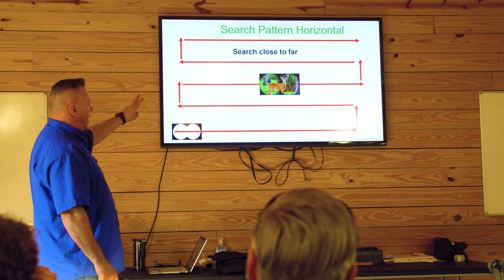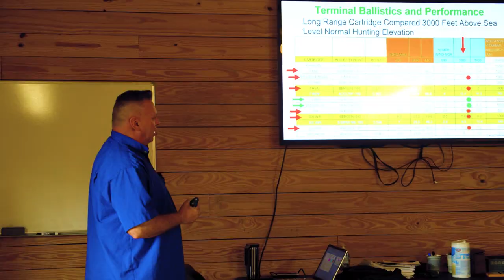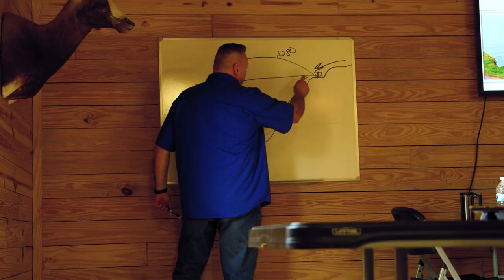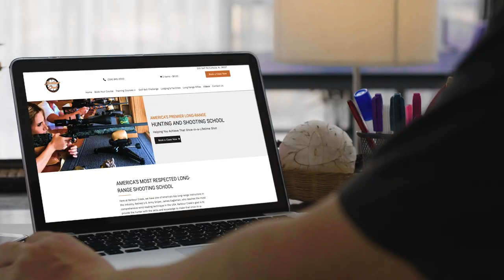Level 2 Long range shooting school at Barbour Creek with Keith Warren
Americas top LongRange shooting school Barbour Creek, James Eagleman teaches level 2 with special guests the High Road crew and Tim McWhorter one of Barbour Creeks Gunsmiths, out to 1776 yards on our Level 2 property!